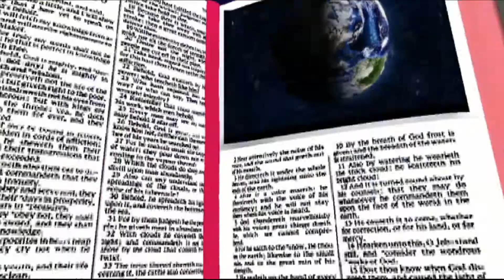Проповедь в Неделю всех святых, в землях Святой Руси просиявших. 18.06.2017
18 июня 2017 года, в Неделю 2-ю по Пятидесятнице, неделю всех святых, в земле Русской просиявших, в храме прп. Серафима Саровского г. Голая Пристань Херсонской епархии УПЦ настоятель храма иерей Геннадий Шкиль совершил праздничные богослужения.
Каждый год Русская Православная Церковь совершает память “всеблаженных и богомудрых угодников Божиих” – Всех святых  просиявших своею жизнью и подвигами в земле Русской и непрестанно молящихся о ней. Празднование Собора Всех Святых в Земле Российской Просиявших, появившееся в 50-е гг. XVI в. и забытое в синодальную эпоху, было в 1918 г. восстановлено, а с 1946 г. стало торжественно совершаться во 2-ю Неделю по Пятидесятнице.
Центральным моментом праздника является прославление Церковью святых, просиявших своими добродетелями в нашем Отечестве, и молитвенное обращение к ним. Святые Церкви – наши помощники и предстатели перед Богом на протяжении всей нашей земной жизни, поэтому частое обращение к ним есть естественная потребность всякого христианина; тем более, обращаясь к русским святым, мы имеем еще большее дерзновение, так как верим, что “наши святые сродники” никогда не забывают своих потомков, совершающих “любовию их светлый праздник”.
Накануне вечером на Всенощном бдении на полиелее традиционно было совершено славление святым земли русской и помазание елеем всех верующим, молившихся за богослужением.
На следующий день, в воскресенье, были отслужена праздничная Божественная Литургия святителя Иоанна Златоуста, за которой, по чтении Евангелия, на сугубой ектении, были вознесены молитвы о мире в Украине.
После отпуста был совершен молебен всем святых, в земле Русской просиявших , во время которого звучали молитвы пред образом Божией Матери, именуемым «Игоревская», которая почитается в этот день, и перед иконами благоверного великого князя Игоря Черниговского и Киевского, благоверного князя Феодора Новгородского, преподобных Вассиана и Ионы  Пертоминских, Соловецких чудотворцев и преподобных и богоносных отцев, во Святой Горе Афонской просиявших, память которых совершается в этот день.
По окончании богослужения батюшка обратился к прихожанам со словом проповеди, в которой поздравил всех прихожан с днем памяти всех русских святых, которые являются покровителями нашего народа и молитвенниками за Отечество и зачитал прихожанам Обращение Предстоятеля УПЦ к верным чадам и представителям Киевской городской власти относительно попыток провести в Киеве акции с пропагандой половых пороков.
Вечером в воскресенье были отслужены вечерня и молебен с чтением акафиста пред иконой с мощами св. прп. Серафима, Саровского чудотворца, а также были прочитано молитвы святым, память которых почитается на следующей седмице.